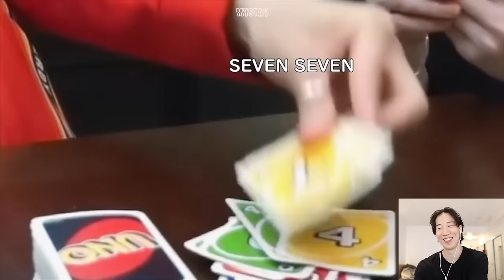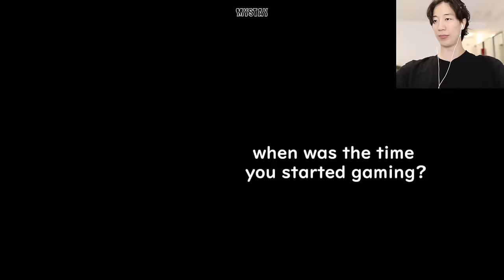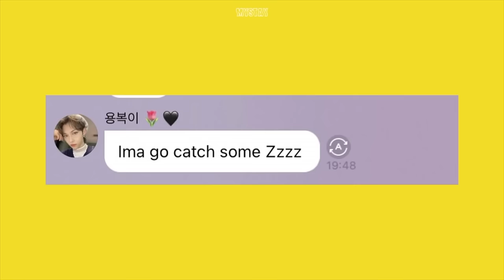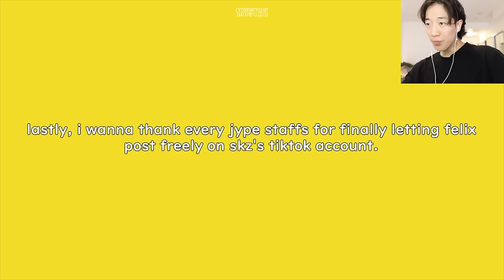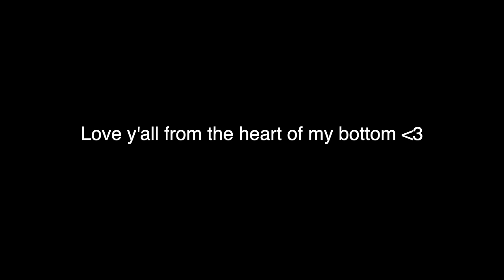FELIX Being a GEN-Z TEENAGER In STRAY KIDS!